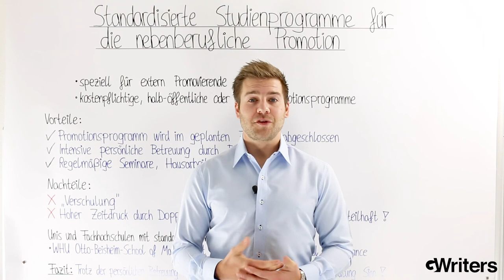Standardisierte Studienprogramme für berufsbegleitende Promotion • Ghostwriting Agentur GWriters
Herzlich willkommen bei der akademischen Ghostwriting Agentur GWriters. Standardisierte Studienprogramme bieten für viele eine hervorragende Alternative zur traditionellen Promotion, da diese oft feste Studienzeiten vorschreiben, was besonders für berufsbegleitend Promovierende interessant ist. Darüber hinaus wird auch die häufig schwierige und anstrengende Suche nach einem Doktorvater erleichtert. Auf diese Themen gehen wir in diesem Video und natürlich auch auf unserer Webseite ein

Wenn Sie weitere Informationen zur GWriters Promotionsberatung suchen, besuchen Sie uns gerne